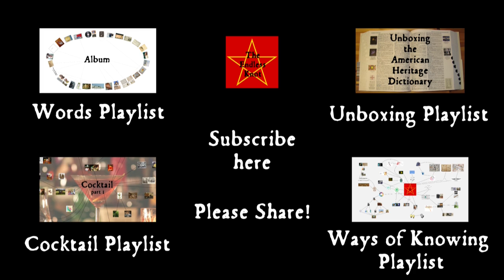Asking for feedback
Time to take a moment to look at how things are going, and where they should go in the future. Asking for your help -- and thanking you for watching!